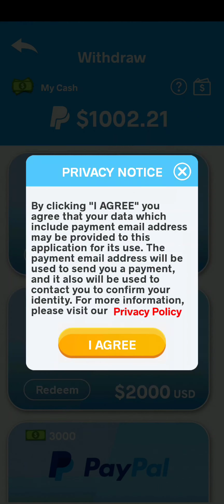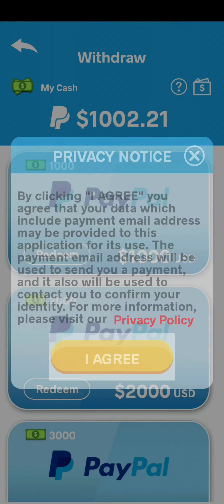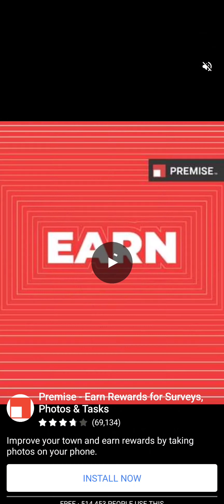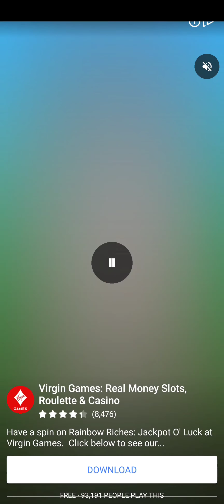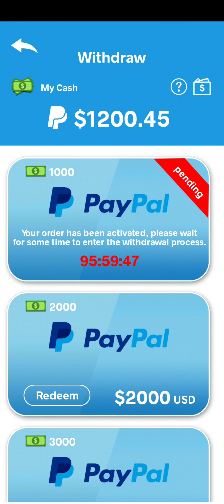Light Rectangle Puzzle Early Access, will this legit payout or is it fake? 🤔